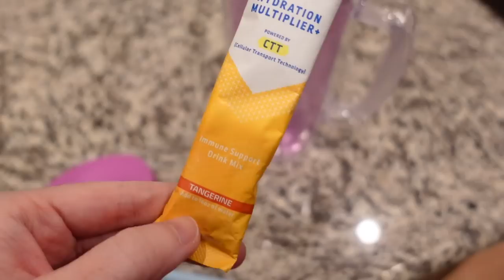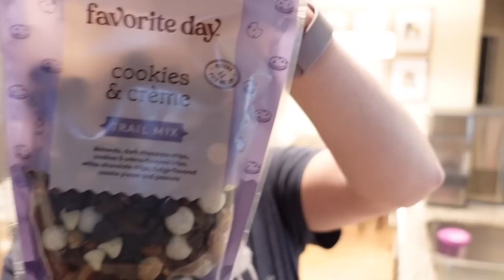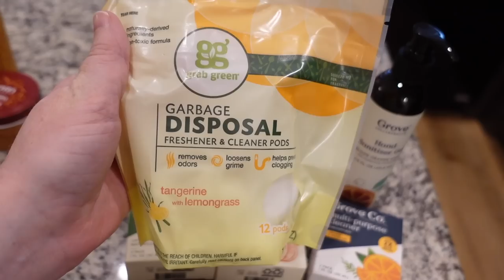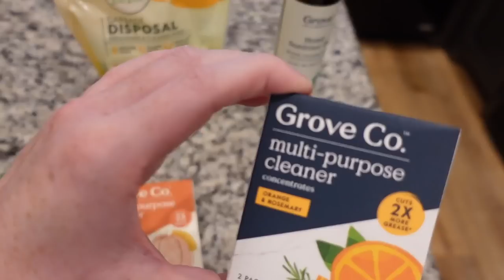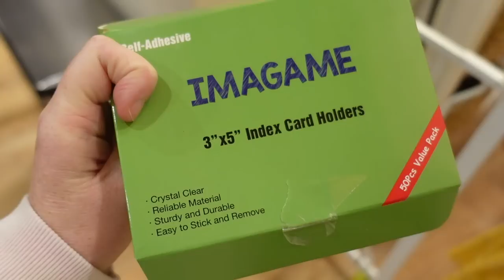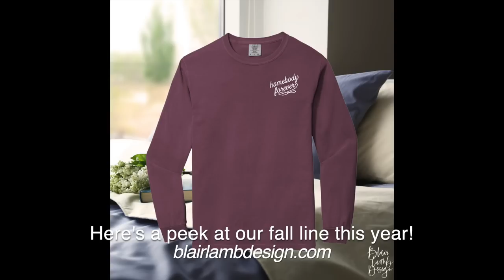Target and GAP Haul, New Midcentury Home, + Playroom Reorganization | 2022 Weekly Vlog #26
Skeleton Pajamas
Levi’s Denim Shorts
Gold Chain Letter Necklace
Munchkin Weighted Straw Cups
Toddler Scrubs and Doctor Coats
Starbucks Cup Sleeves
3x5 Self-Adhesive Index Card Holders

MAILING ADDRESS
Blair Lamb
Gainesville, Texas
76241